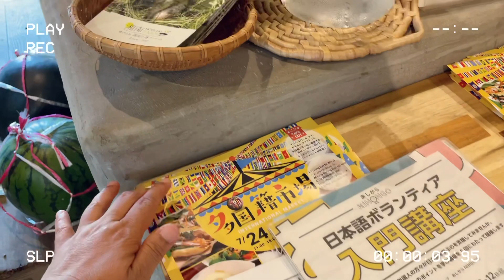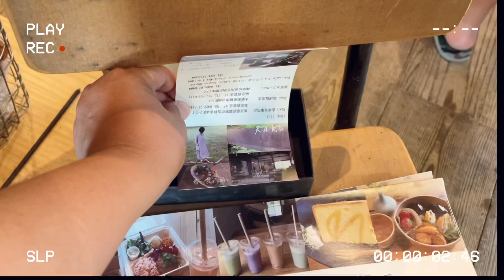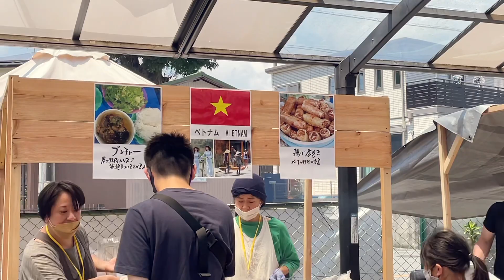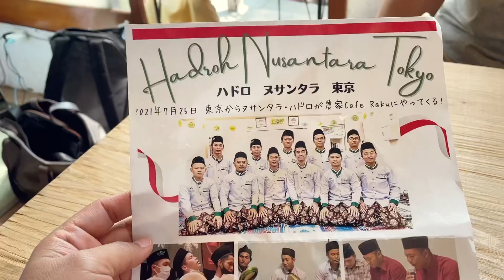อาหาร นานาชาติ ดังในญี่ปุ่น วันที่2 ฟังเพลง🎼เพลิน กับกลุ่มนักร้อง อินโดนิเซีย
ใช้ชีวิตในญี่ปุ่น อาหารนานาชาติ ดังในญี่ปุ่น#อาหารไทย